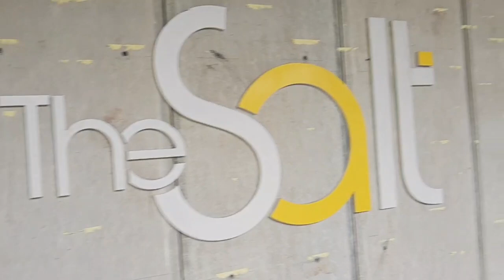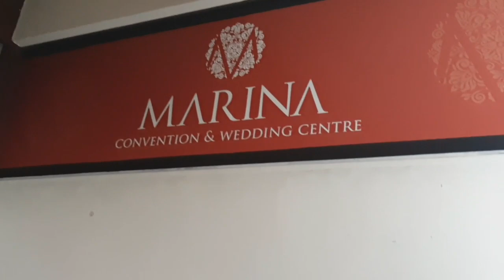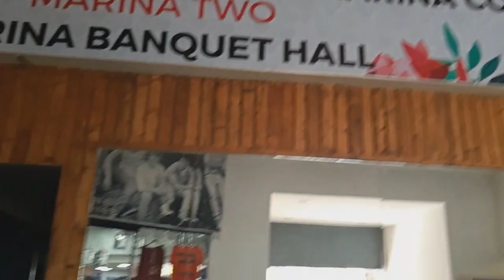ഇവിടെ വന്നില്ലെങ്കിൽ നിങ്ങൾക്ക് ഒരു നഷ്ട്ടം തന്നെയാണ്..കണ്ടുനോക്കു(567)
Address:

The Salt restaurant
16/1444, Thoppumpady, Kochi, Kerala 682005

Working Hours:
12PM- 11PM